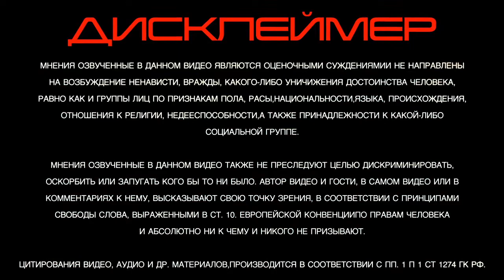Интерактивные подкасты "Как открыть бизнес, тренды и тенденции"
1. К чему сегодня готовиться бизнесу?
2. Какие инструменты внедрять, чтобы быть на плаву?
3. Как мотивировать сотрудников?
4. Можно ли сегодня получить, какие-то льготы, послабления от государства?
5. Эффективно ли сегодня переводить сотрудников на удаленку?
6. Как сегодня обстоят дела с коррупцией в инспекции? Реально ли заниматься бизнесом или тебя просто задушат?
7. Тренды в бизнесе? Куда лучше податься сегодня? Какая маржа?
8. Какие качества нужны бизнесмену? Что помогает, а что мешает?